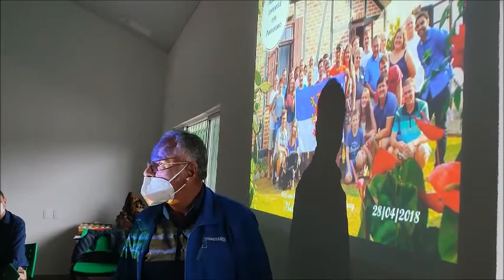Jaraguá do Sul - SC - II Encontro - Descendentes de Pomeranos – Heimann, Raduenz e Scheila Janke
José Heimann (RS), interpretou e provocou uma discussão sobre a imagem digital do grupo de encontros das conversas pomeranas, no interior do município de Pomerode (SC).
Genemir Raduenz e outros contribuíram por meio de arguições orais sobre o contexto do movimento de salvaguarda do patrimônio linguístico regional da Língua Estrangeira Pomerana.
Portanto, as discussões foram participativas sobre os hábitos costumes do referido grupo étnico. As reflexões integraram o grupo de trabalho, considerando olhares diferentes sobre a temática, conforme o vídeo.